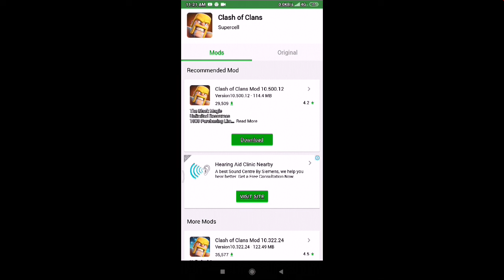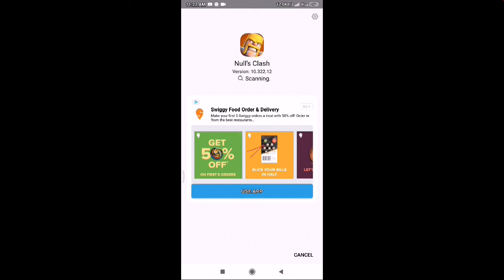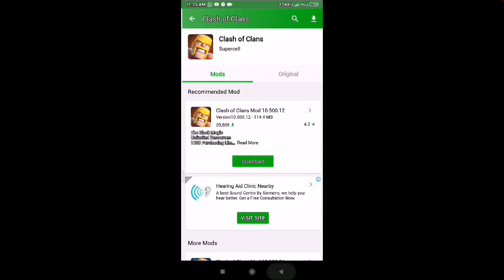Games hacking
Download 100% working mods with @HappyMod